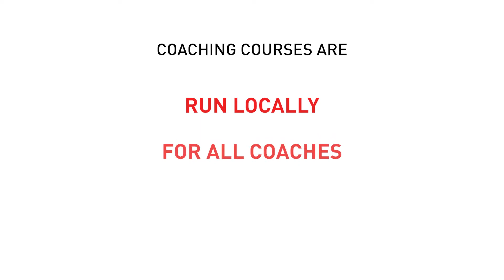Netball Mainland Coaching YouTube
Shuriken and Highshots very proud to support Mainland Netball Coaching Promotion